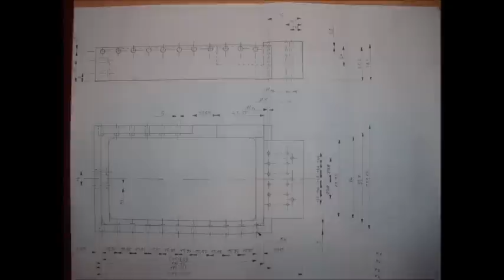Elektrische LEGO Gitarre